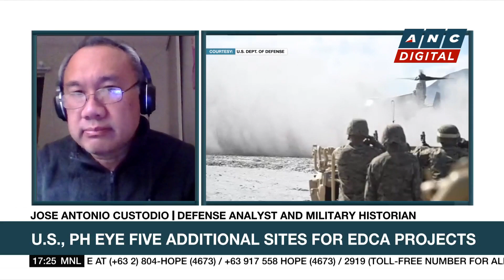U.S., PH eye additional sites for EDCA projects | ANC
Top Story: Defense analyst and military historian Jose Antonio Custodio talks about the importance of the Enhanced Defense Cooperation Agreement or EDCA.